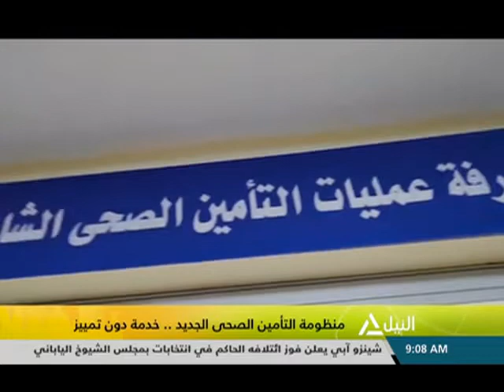هذا الصباح 22-07-2019 منظومة التأمين الصحي الجديد .. خدمة دون تمييز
منظومة التأمين الصحي الجديد .. خدمة دون تمييز
د/ ياسر سعيد - استشاري أمراض الباطنة والغدد الصماء